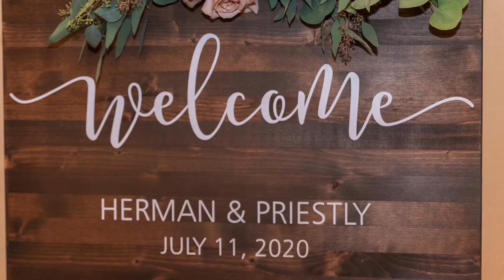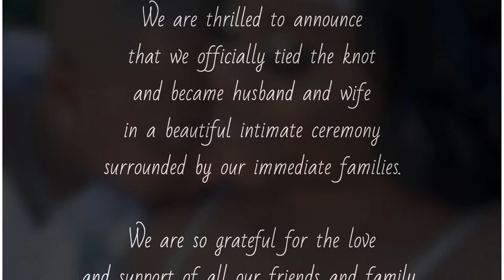The Johnson’s 2020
Thank you Brian McKnight for creating the theme song for our special day!

We just want to thank EVERYONE who has been there to support us in ANY WAY!! We love you, and we appreciate you. ~ THE JOHNSONS

SPECIAL THANKS:

Venue: @douglasvillecc
Decor: @glitterworks101
Bouquets: @occasionseventsuite
Photography: @captured.expressionsllc
Hair: @hair_extrodinaire
Barber: @meechdaofficial
Makeup: @watchmookie